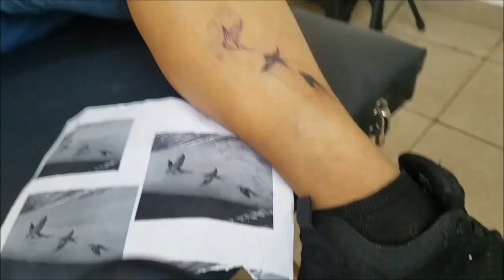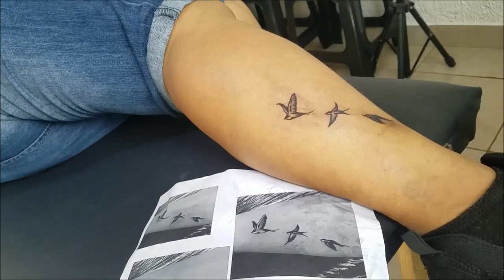tatuando aves en pierna de mujer con aguja 5rl line / tatuando en camara rapida /time lapse tattoo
citas gdl 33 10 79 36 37